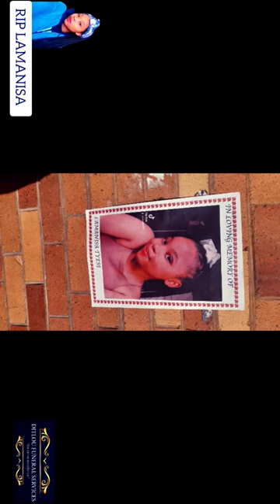13H30 LAMANISA'S MEMORIAL SERVICE BOITUMELONG SENIOR SECONDARY SCHOOL TEMBISA